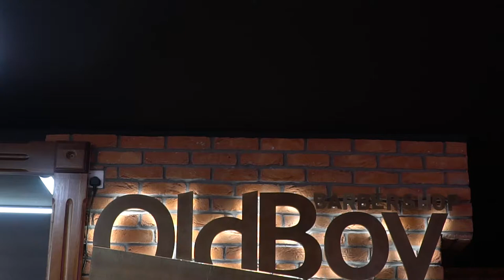Oldboy Barbershop Cyprus 2020